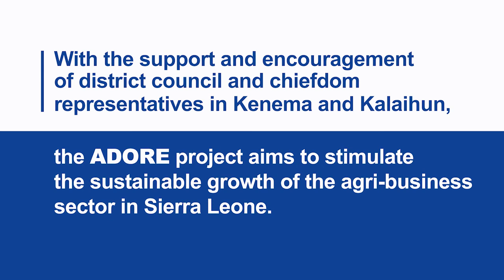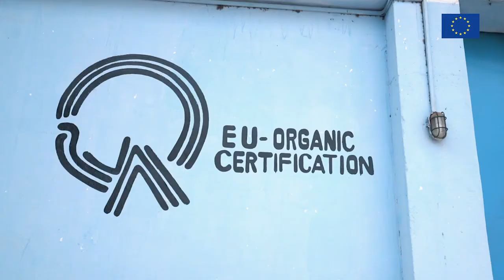Kenema & Kailahun district councils & chiefdom rep support economic opportunities for local farmers.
Agro-technology and innovation development could possibly provide some cost-effective and efficient solutions to transform Sierra Leone's agriculture into a modern, resource-efficient, and competitive sector.

Learn more about how community leaders in Kenema and Kailahun districts are supporting local farmers and aiding the ADORE initiative funded by European Union in Sierra Leone.

Produced by iPro Multimedia